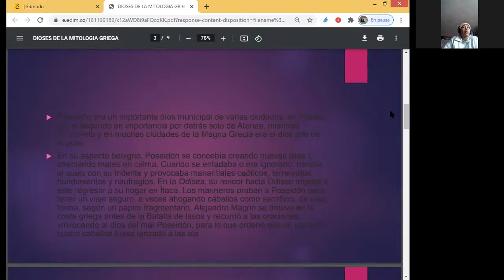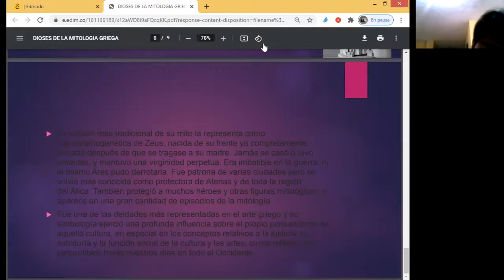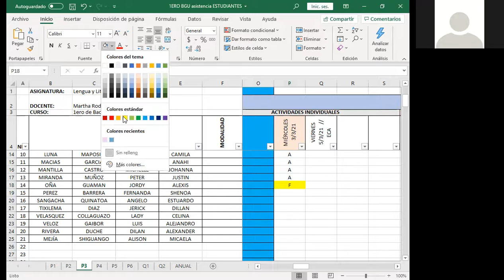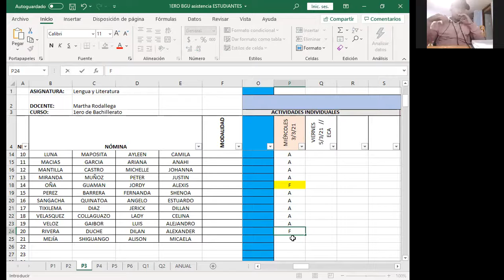Clase 3era parte miércoles 3 de MARZO 1ero BGU